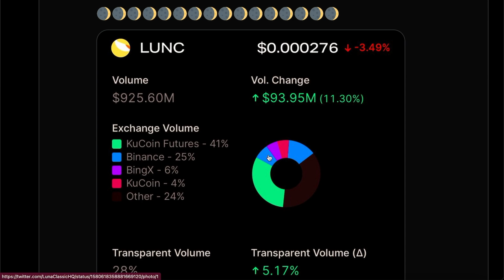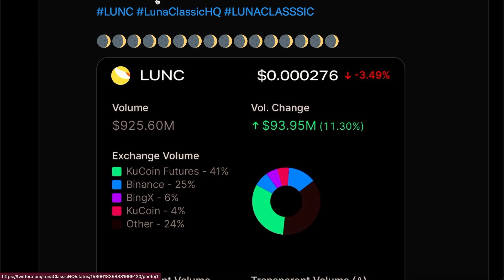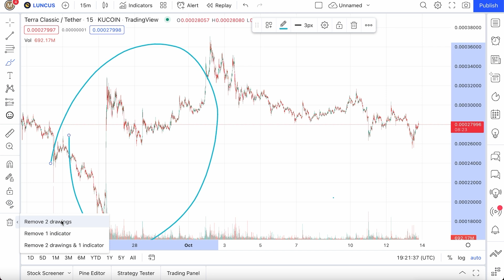KUCOIN HAS 41% OF TERRA CLASSIC - This Is Insane (I'm Loading Up)